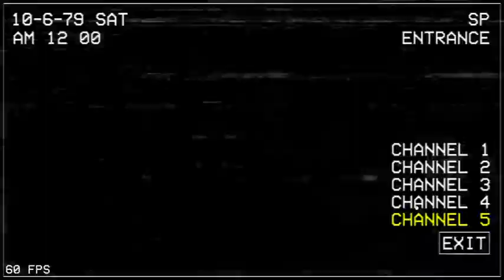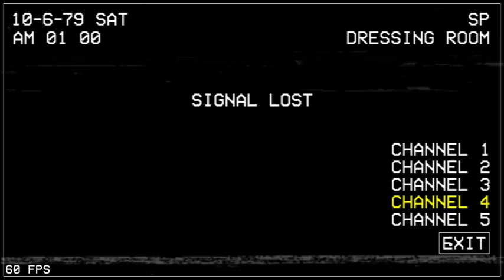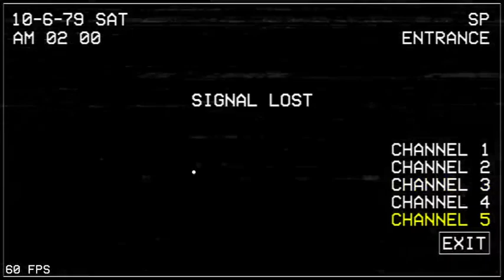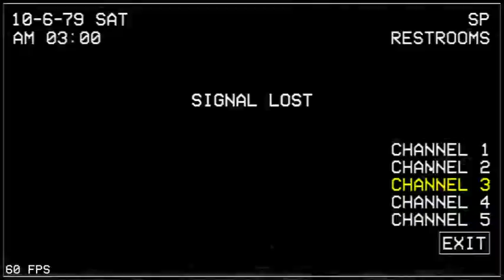FNaCEC:R True Nightmare 3:50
this run was great but costume skipped 2 channels in a row because im bad